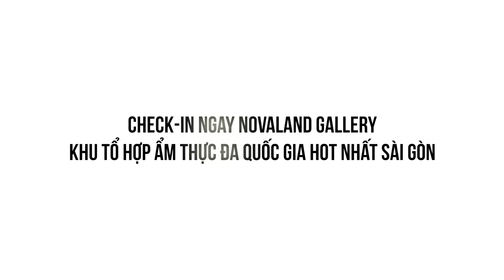Novaland Gallery - Viral TVC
Novaland Gallery 2bis Nguyễn Thị Minh Khai - Viral TVC by Illusion Studio